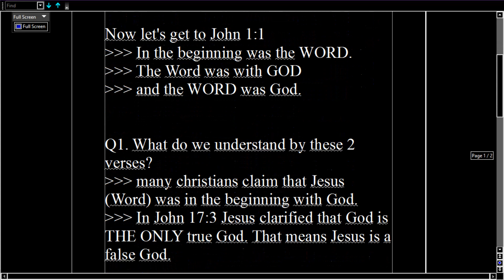In The Beginning Genesis 1:1 vs John 1:1